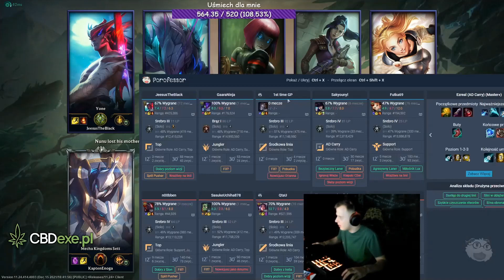NITRO O NOWYCH MANDATACH